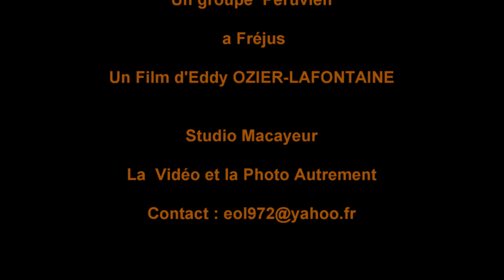LA VIE MUSICIENS TOUTE KOTE- UN GROUPE DE MUSICIENS PERUVIEN SUR LA PLACE DE FREJUS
La musique, encore la musique. Comme le dit le célèbre groupe Kassav :" Ki mannyè ou pé vive san mizik." En effet chaque pays à sa propre musique, mais des fois on y trouve des similitudes avec d'autres musiques. Ce groupe péruvien a un groove Cumbia et Zouk tout en gardant son originalité. Que viva la musica !
EOL TV partage avec vous ce moment où sur un marché à Fréjus dans le sud de la France, une musique vous donne envie de danser. Un film d'Eddy OZIER-LAFONTAINE